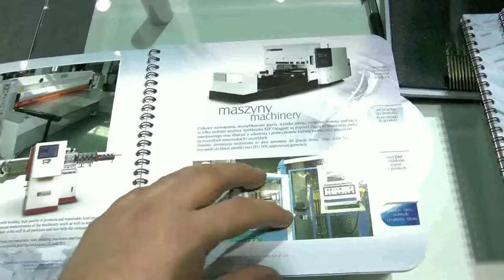SIP KROSNO na targach branżowych REMADAYS 2012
Film prezentuje nasze uczestnictwo w tegorocznej edycji warszawskich targów reklamy Remadays 2012. Specjalizujemy się w produkcji stojaków reklamowych i regałów ekspozycyjnych. Szczegółowe informacje na temat naszych produktów, usług obróbki materiałowej oraz zalet współpracy z naszą Firmą znajdziesz pod adresem

Masz pytania? Skontaktuj się z naszym Działem sprzedaży i marketingu:

wew. 127, 136